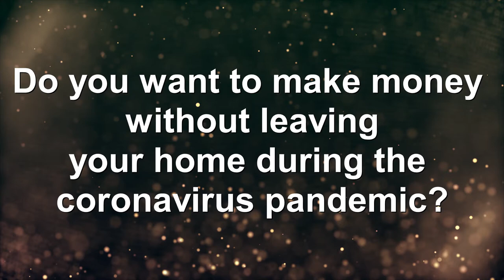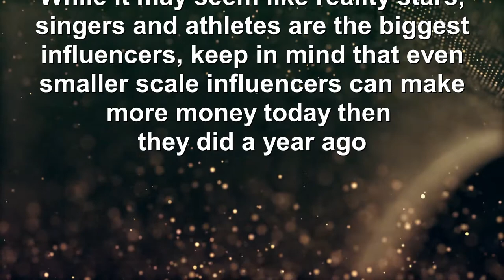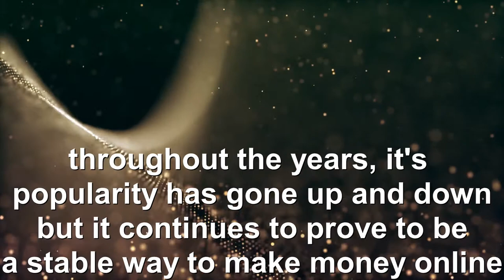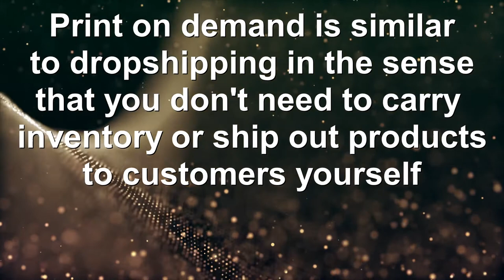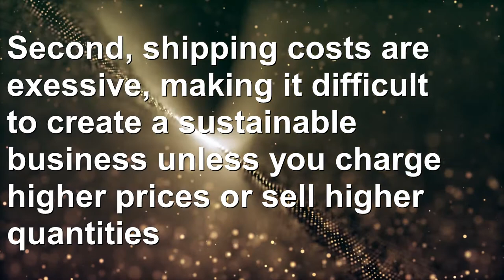Top 5 Ways To Earn Money And Passive Income Online From Home In Malaysia During Coronavirus Pandemic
*4 Proven Ways To Earn RM5000 Per Month As Influencer On Instagram For Beginners & Free In Malaysia

I upload 2 new videos each month so stay tune.

Build millionairemindset and hustle

Video made by: GO Invest Media